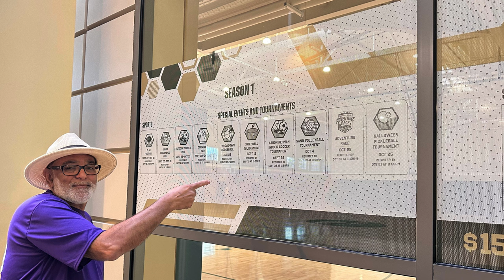The 10th Annual Aaron Rehman Indoor Soccer Tournament 2024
On Saturday, September 28th, 2024, we marked a poignant milestone—the 10th anniversary of The Aaron Rehman Annual Indoor Soccer Tournament. This cherished event, initiated by the kind-hearted Alivia Leyla Gök, was created in loving memory of Aaron Nevin Rehman, whose life was tragically cut short in a motorcycle accident on December 13th, 2013. Every year, family and friends gather to honor Aaron’s life and legacy, and this year was no different. It was an incredibly emotional day, filled with love, unity, and the celebration of a life that continues to touch so many.

This year, we also had the privilege of celebrating the success of Shaheed Haroon Academy High School in Peshawar, Pakistan - a school established in Aaron's honor, carrying forward his legacy of hope and opportunity for future generations. We extend our heartfelt gratitude to Mr. Andrew T. Reddish, Director at The Well at Sac State University, for his leadership and dedication in organizing this event year after year. This year, special thanks go to Miss Kayla Irlbeck, whose hard work behind the scenes ensured everything ran seamlessly, from logistics to providing the projector, screen, microphone, and speaker for my presentation.

Congratulations are in order for team "Hasbullah," who, for the second consecutive year, have emerged as champions - an incredible achievement! I would also like to extend a sincere thank you to Mr. Akbar Matin for coaching the teams and to the wonderful players who made this event unforgettable: Aaron, Edris Adam Bemanian, Alivia Leyla Gök, Imran Matin, Omar Cardenas, Dr. Kris DeGa, Harris Khattak, Kamran Khattak, Yama Noorzai, Waleed Majeed, my beloved son Xavier Ali Rehman, and my cherished daughter Jeanette I. Rehman.

This gathering was not just a soccer tournament—it was a celebration of life, love, and the enduring legacy of a soul we hold dear.